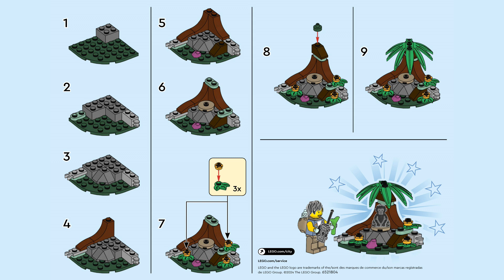LEGO Instructions | Baby Gorilla Encounter | 30665 | LEGO City 2024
Building instructions for 30665, Baby Gorilla Encounter, LEGO City, 2024